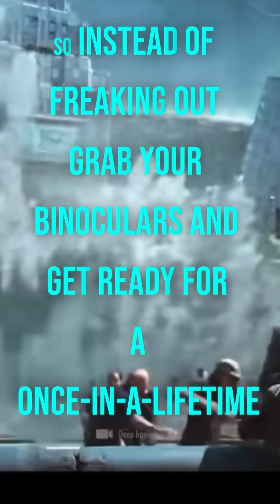"NASA Warns: Skyscraper-Sized Asteroid to Pass Near Earth on September 17, 2024.”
The asteroid 2024 ON, which is estimated to be between 721 and 1,575 feet in diameter, will pass close to Earth on September 17, 2024. It will come within 0.62 million miles of Earth, which is about 2.6 times the distance between Earth and the moon. While this is a close approach, it's not a threat to Earthlings.